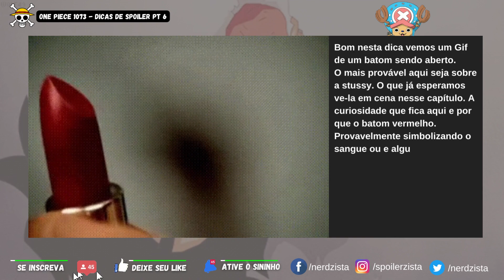ONE PIECE 1073 - DICAS DE SPOILERs parte 6 - BATOM DE SANGUE?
Vamos a mais dicas de spoilers do capitulo 1073 de ONE PIECE. essa ja é a sexta parte das dicas